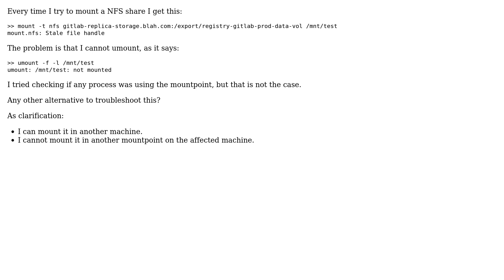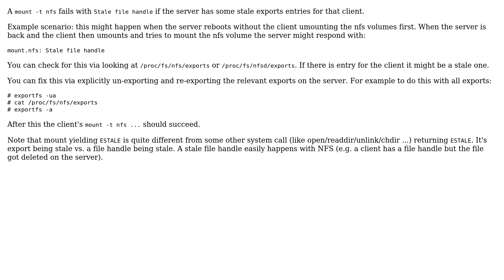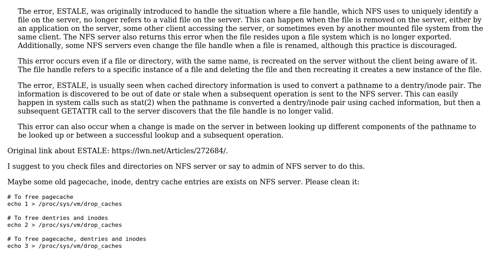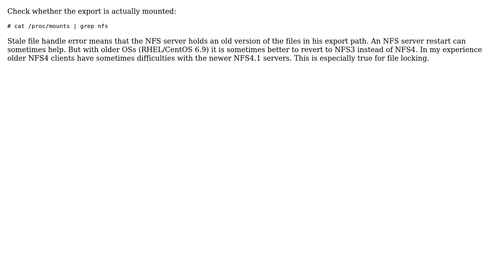Unix & Linux: mount.nfs: Stale file handle error - cannot umount (4 Solutions!!)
Unix & Linux: mount.nfs: Stale file handle error - cannot umount

With thanks & praise to God, and with thanks to the many people who have made this project possible! | Content (except music & images) licensed under cc by-sa 3.0 | Music | Images & others | With thanks to user Yurij Goncharuk user monkeywrench user maxschlepzig user JFP user Jeff Schaller user djuarez and the Stack Exchange Network Trademarks are property of their respective owners. You are responsible for your own actions.